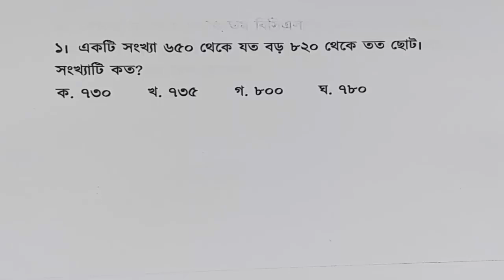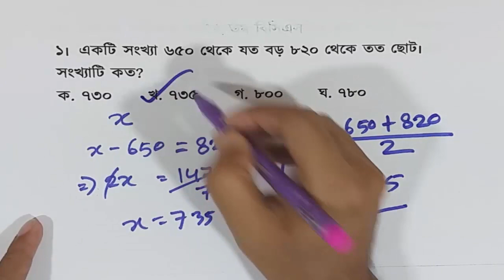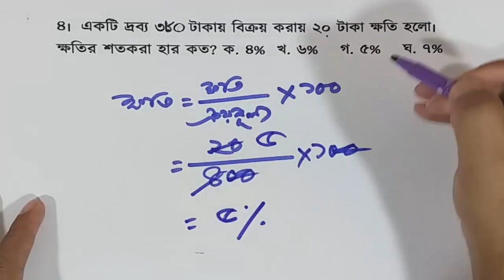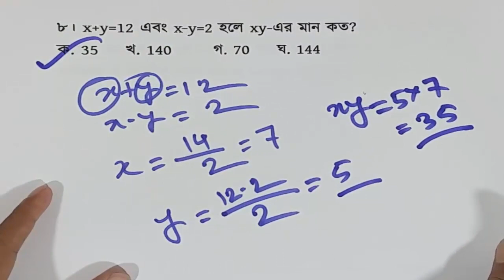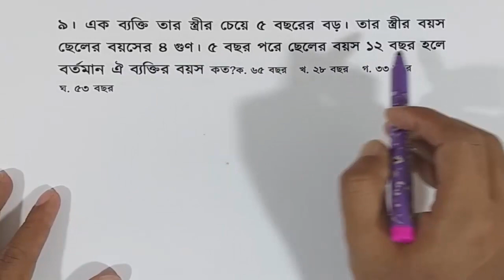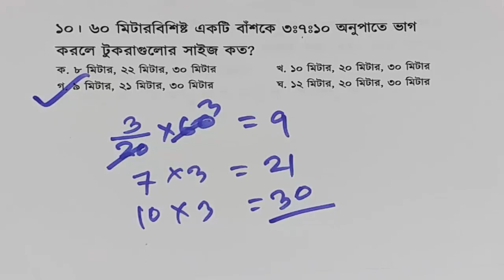৪১ তম বিসিএস প্রস্থুতি গনিত।পর্ব-১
৪১ তম বিসিএস প্রস্থুতি গনিত।পর্ব-১